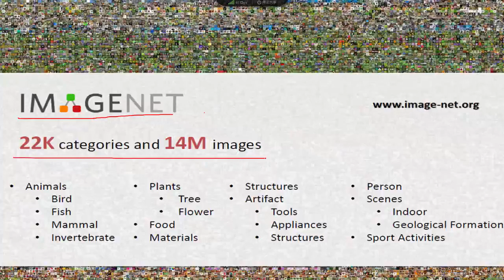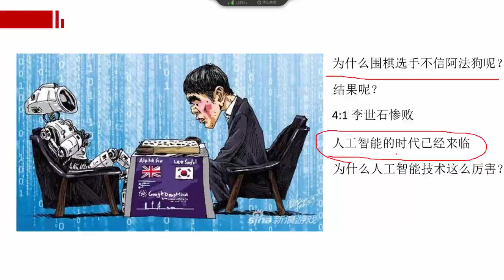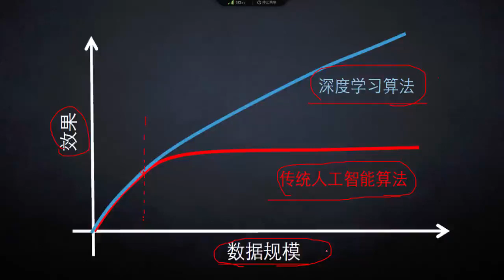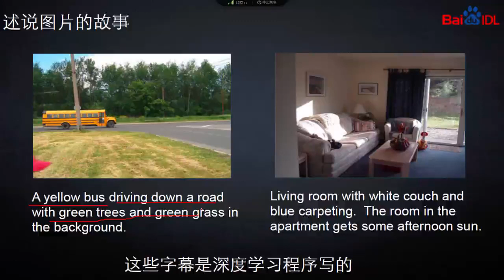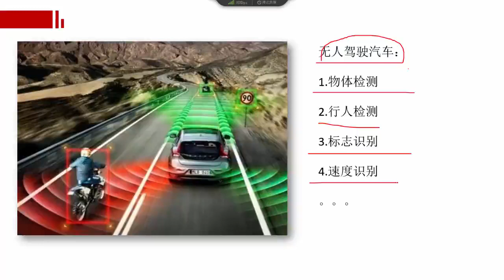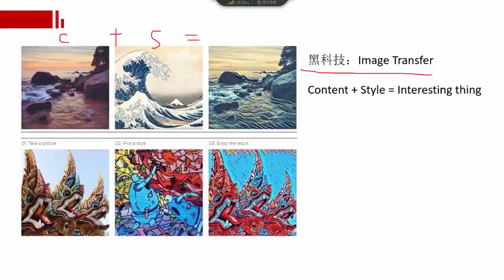30 深度学习必备原理与实战丨算法：深度学习概述与计算机视觉挑战丨1 深度学习概述